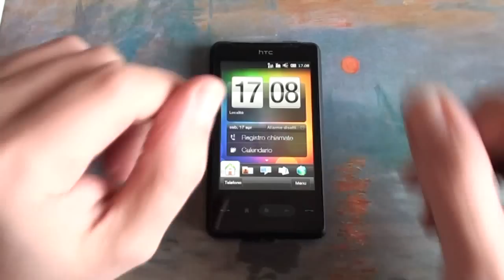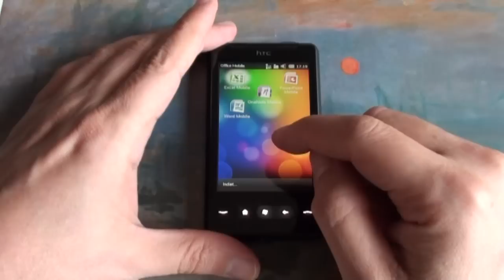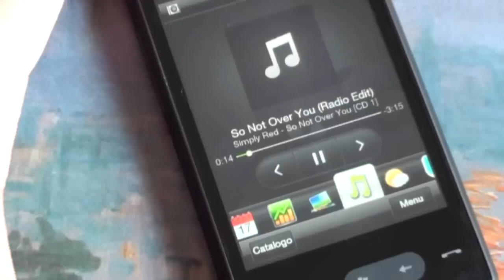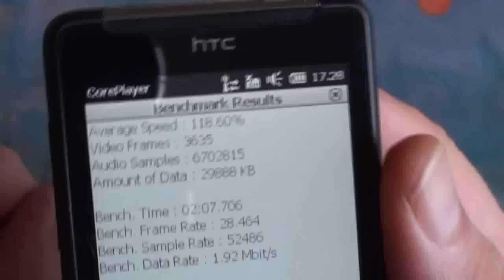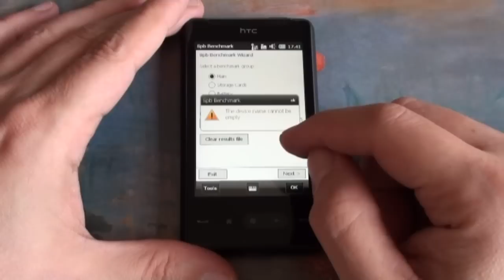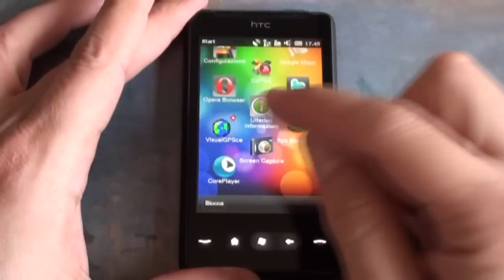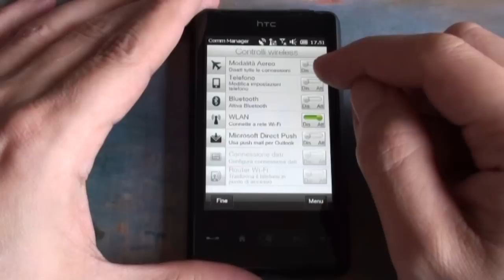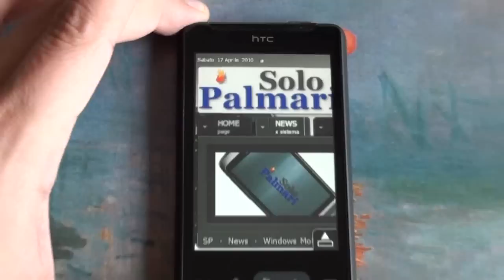HTC HD Mini FULL review